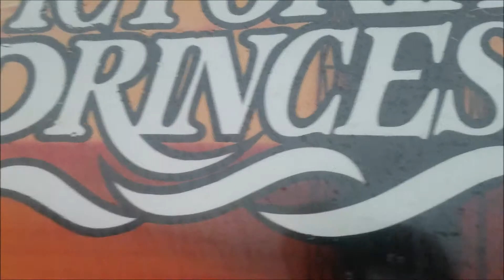Cruise on the "Victorian Princess". Lake Erie bay front. June-2019.